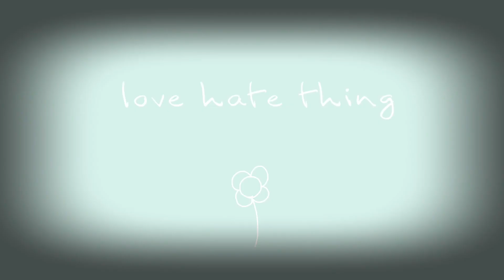Love hate thing (flipaclip meme)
i kinda rushed this because i have to switch over to a new ipad soon-
ufgh,,,, i hate how obvious the lens flares are in the first half but i am nOt editing this again after my program crashing three times
gksgkskg

Animation app: FlipaClip
Editing app: Videoleap
FPS: 16
Song/original meme: Love hate thing by BlueLemon
Characters: Error